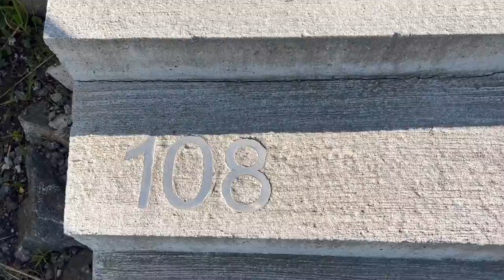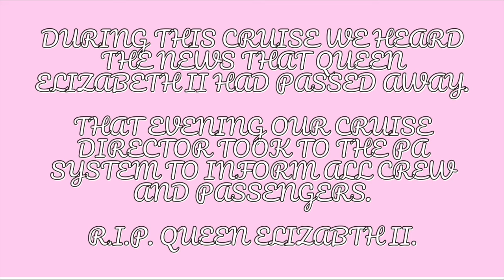CRUISING WITH KAT | Norway Cruise | Olden, Flam, Northern Lights, Alesund, Haugesund & Kristiansand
If you are new here welcome my name is Katherine, and I am currently working my first contract  with Royal Caribbean on board the Jewel Of The Seas.

This is our last Norwegian Cruise before our crossing to the Mediterranean. To start our week cruise we visited Olden. This was our first time visiting Olden and it was beautiful. I went on a Guest Excursion and visited a Glacier, which was incredible. Following Olden we visited Flam. It was a very peaceful and quant town which was extremely picturesque. And then by some strike of luck we saw the Northern Lights which was absolutely incredible. It was difficult to pick them up through my camera, but I did manage to capture some great shots on my instagram. The following day I joined a fjord tour in Alesund before having a chilled day in Haugesund. Finally, to end our week we had our final stop in Kristiansand before returning back to Amsterdam. Sadly, on arriving back into Amsterdam we heard the news that Queen Elizabeth II had passed away. At the end of the video I have attached a clip of our Cruise Director taking to the PA system to make the announcement to inform all crew and guests. R.I.P. Queen Elizabeth II/

As always, thank you so much for joining me and watching my videos. I will link my most recent videos below so that you can catch up on anything you may have missed!

In 2023, you can expect a lot of content to come.

PS. I may have left Jewel of the Seas but there are still plenty of videos to come, so don’t miss out!

Until next week, have courage and be kind, byeee xoxo